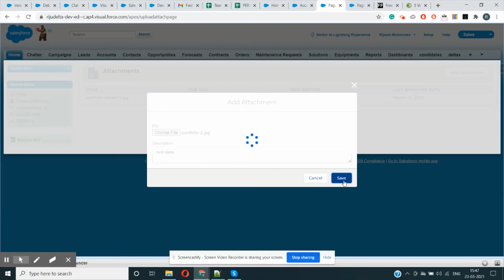How to upload Attachments via remote action (Jquery) in visualforce page